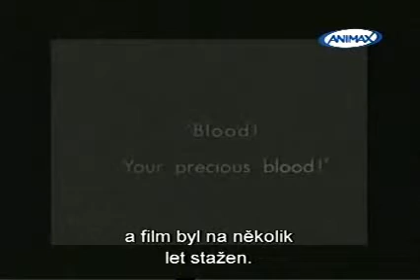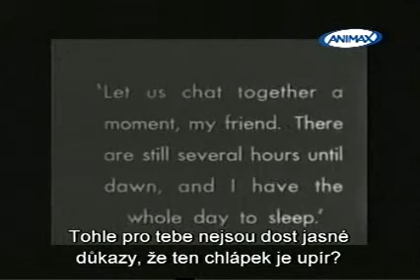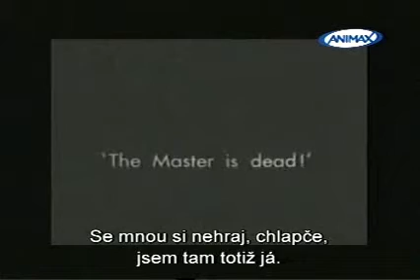03 max's midnight movies english tvrip